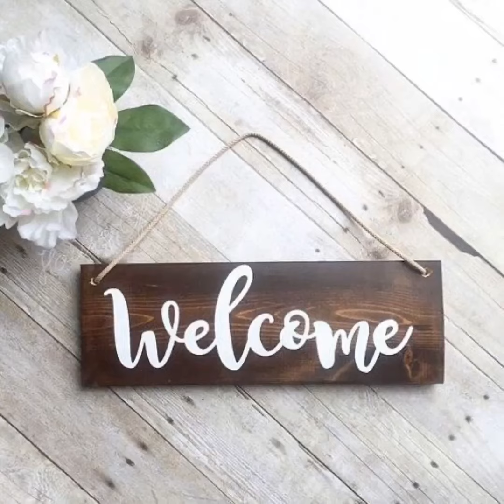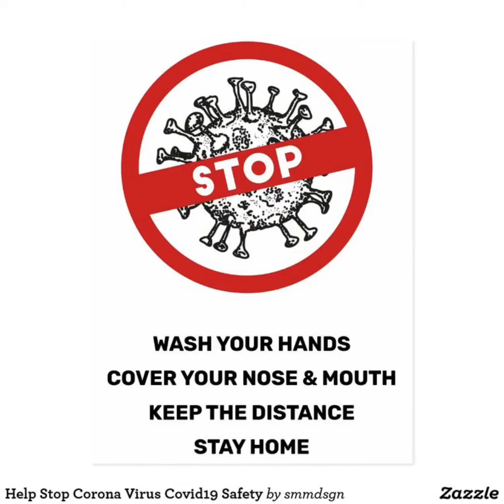Pudina cool drink | mint cool drink#cooldrink#Summer special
Healthy cool drink